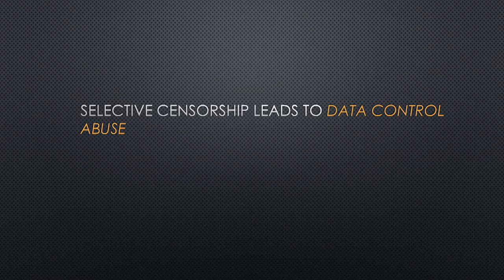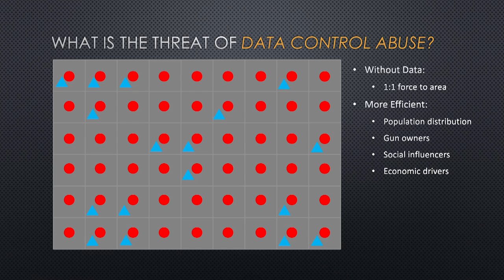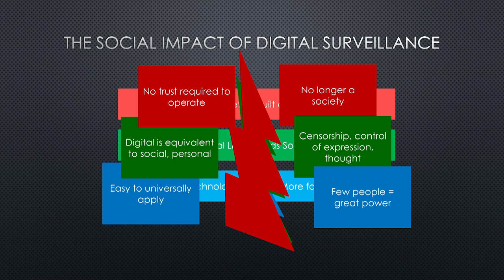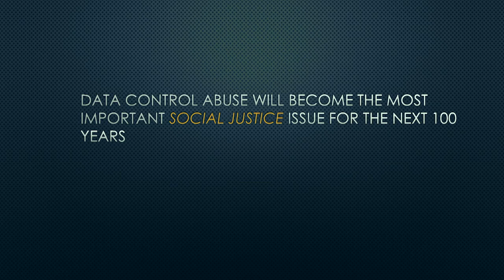Welcome to the new digital oppression | Joseph Lloyd | TEDxNaperville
This talk was given at a local TEDx event, produced independently of the TED Conferences. In the physical world, we express ourselves through the clothes we wear, our mannerisms, and forms of speech; all of which we are able to fully control and access. Online it’s a different story. Digital self-expression may appear to be under our control, but in fact, it’s third parties and government entities that define the methods of our expression. In this new world of digital oppression, data abuse itself is no longer the biggest problem, it’s the gates through which our expression is managed.

Joseph Lloyd began his career in cryptography in 2003 with a start up to protect online credit card transactions. Since then, he’s done research, development, and engineering for the Department of Defense, NASA, and the U.S. Air Force, working on advanced sensor designs and signal processing. Before founding the FXX Enterprises Corporation, Joseph was the Director of Engineering & Design at the Aurora, Illinois-based IMS Inc. research lab.

In June 2014, Joseph’s company announced a new branch of information science developed internally and hailed as a breakthrough for post-encryption information security called Decoupled Variable Network Communications (DVNC).